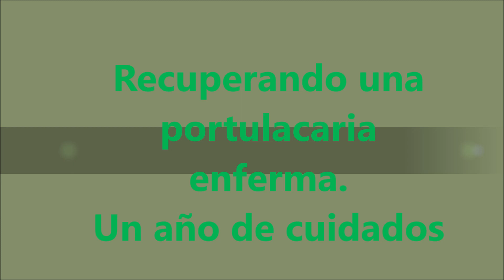Recuperando una portulacaria enferma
La evolución en un año de una portulacaria enferma